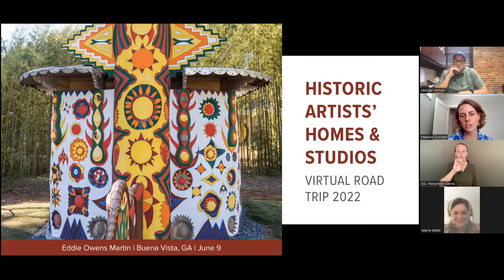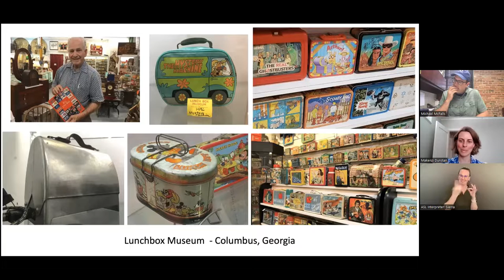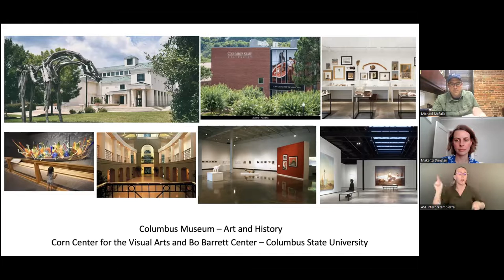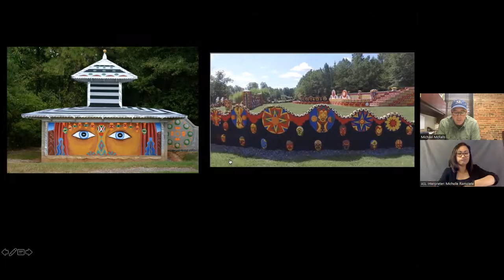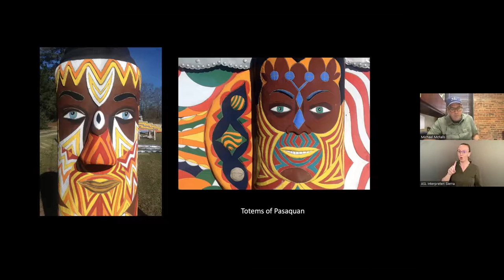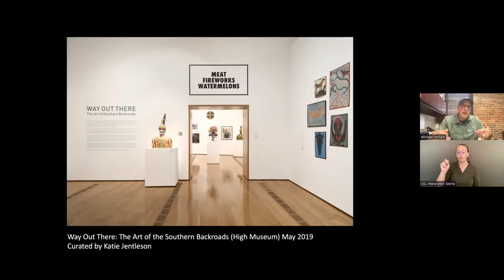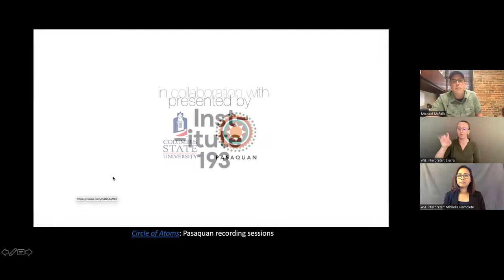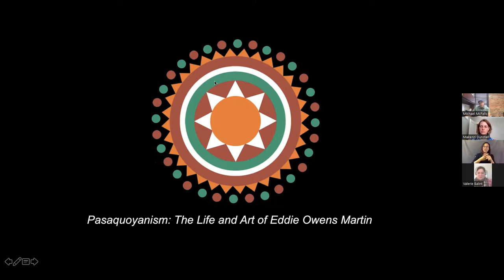Historic Artists' Homes & Studios Virtual Road Trip: Pasaquan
Traveling from West Palm Beach, Florida, to Buena Vista, Georgia, as the third stop of this six-part virtual road trip, we’ll investigate self-taught artist Eddie Owens Martin and his visionary art environment known as Pasaquan. For over 30 years, Martin (also known as St. EOM) constructed several vibrant structures on site, including more than 900 feet of elaborately painted masonry walls. As we explore Pasaquan’s colorful and immersive landscape, we’ll dive into St. EOM’s artistic practice and creative legacy.

ABOUT THE HAHS VIRTUAL ROAD TRIP 2022

Fueled by the James Castle House and the Historic Artists' Homes and Studios (HAHS) program of the National Trust for Historic Preservation, this six-part, monthly series ventures deep into the museums and preserved spaces that nurtured the creation of thousands of American artworks. Join us as we travel across the USA (virtually) from Pennsylvania to Montana to discover the environments, architecture, and private landscapes of six different artists and the spaces that supported their art-making practices.

ABOUT PASAQUAN

Eddie Owens Martin, a self-taught Southern artist, drew inspiration from many colorful cultures to develop the 7-acre, internationally recognized visionary art environment known as Pasaquan in Buena Vista, Georgia. In 2016, Columbus State University (CSU) became stewards of Pasaquan and works to preserve, maintain, provide access to, and assist in the interpretation of the site. Visitors are offered a unique insight into the intuitive, artistic process behind Pasaquan through diverse programming, interdisciplinary workshops, lectures, seminars, retreats, and performances.

More at pasaquan.columbusstate.edu